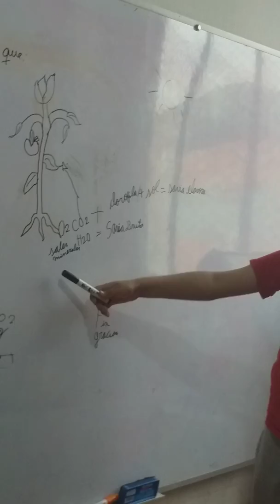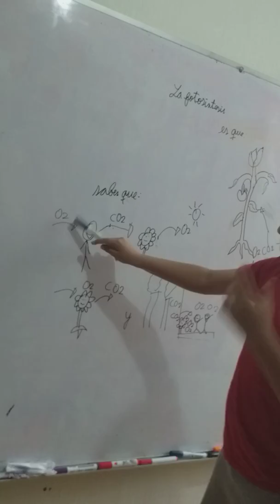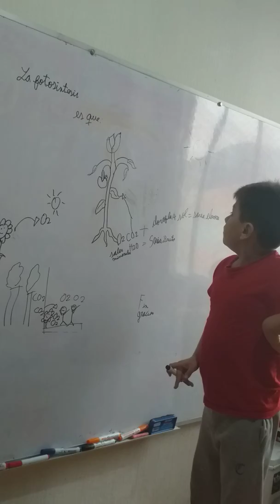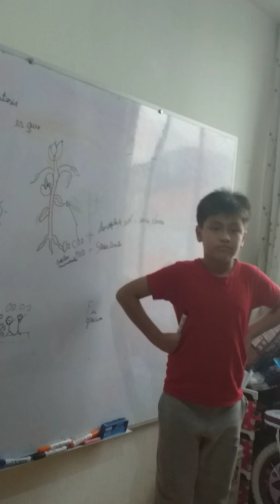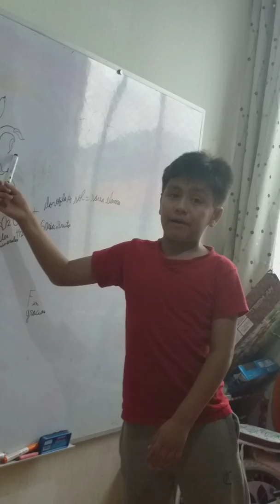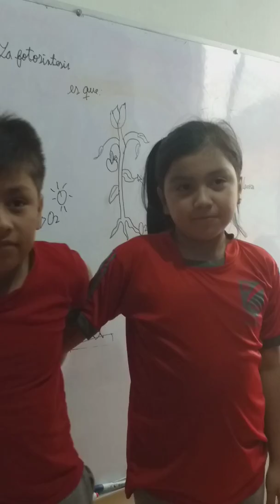La Fotosíntesis ¿Qué es? ¿Para qué sirve? ¿ quiénes intervienen? exposición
La fotosíntesis o función clorofílica es la conversión de materia inorgánica a materia orgánica gracias a la energía que aporta la luz.
Exposición para niños de primaria.